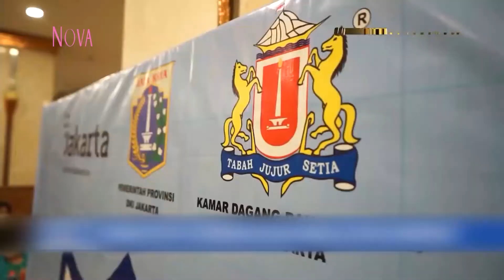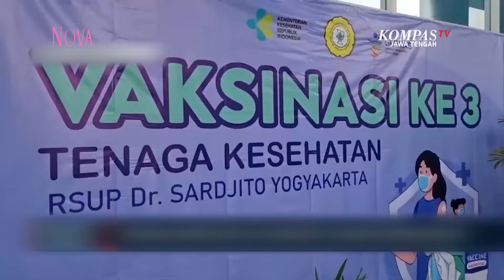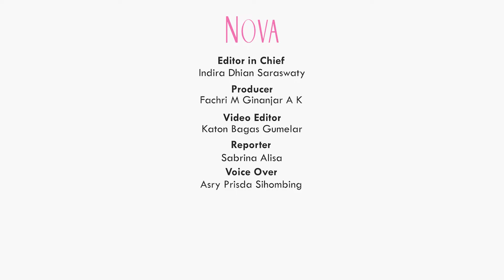Perbedaan Vaksin Dosis Ketiga dan Vaksin Booster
Vaksin dosis ketiga dan vaksin booster ternyata berbeda lo, Sahabat NOVA. Apa ya perbedaan vaksin ketiga dan vaksin booster?

EDITORIAL OFFICE

ADVERTISING